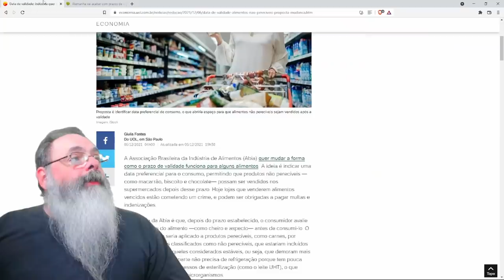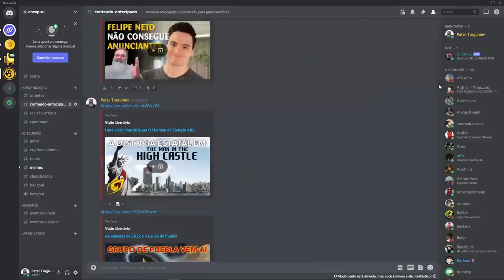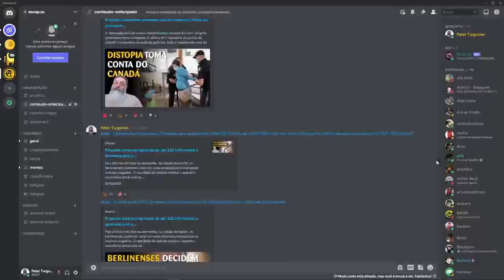Movimento questiona necessidade de prazo de validade em produtos não perecíveis